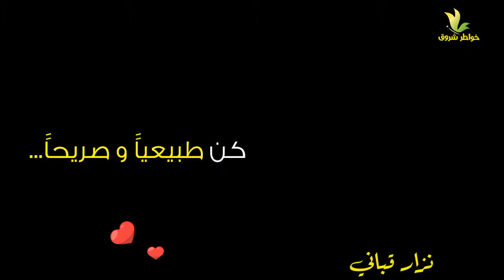صدق نزار قباني حينما قال | كن طبيعيا و صريحا ولا تستخدم أكثر من وجه 😇😔😡 | 2018 HD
♡كلمات : نزار قباني

المنشد : حمود المقبل

تصميم : ق خواطر شروق♡♡♡♡♡♡♡♡♡♡♡♡♡♡♡♡♡♡♡♡♡♡♡♡

🔵🔹قناة خواطر

                                                          🔵🔹مرحبا بكم🔹🔵

كلمات دلالية